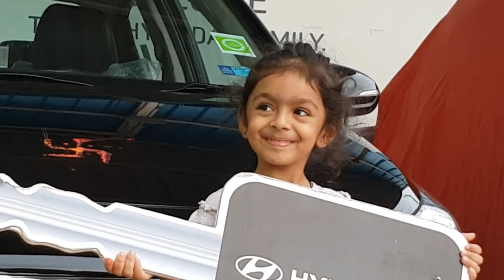Taking Delivery of 2018 Hyundai Verna Top Model|Exterior and Interior|Process Walkthrough